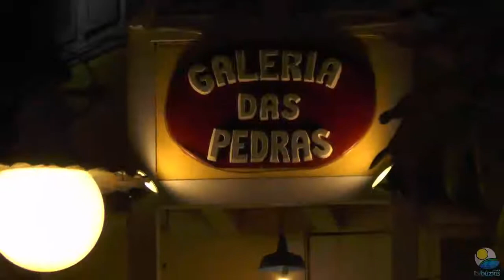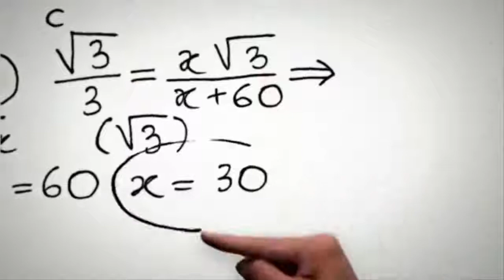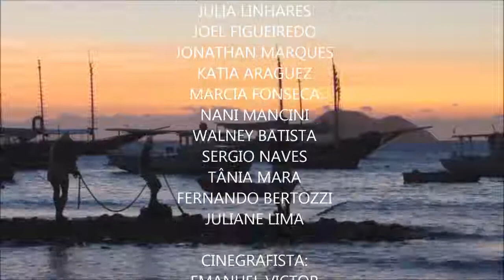Entrevista com o renomado fotógrafo Eduardo Moreira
A TV Búzios entrevistou o renomado fotógrafo, Eduardo Moreira, na matéria de Katia Araguez. O artista, que reside em Brasília, expõe suas obras na Rua das Pedras, na Galeria Flory Menezes. São grafites urbanos, telas com detalhes da arquitetura colonial buziana e dos barcos de Armação dos Búzios. Assista as entrevistas com o fotógrafo Eduardo Moreira, com  a artista plástica, Fernanda Guimarães e com a promotora cultural, Luciana Fajardo.